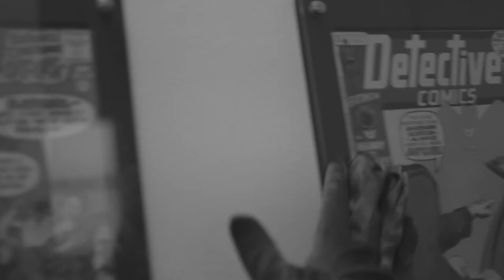march & april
A man is forced to reevaluate his self worth after a car accident.

a film by leem

also by
kieran cronin
angela henderson
kavindar singh